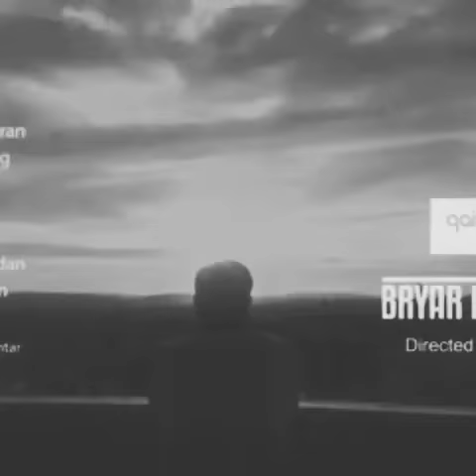Falah rawandzy ( kamal mhamad ) 💋💋💋